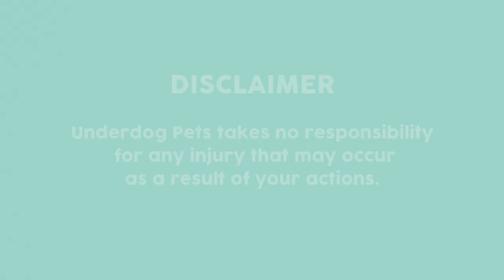Dog Hygiene Trim | At Home Dog Grooming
Underdog Pets grooming tutorial for trimming hygiene areas on your dog at home. This guide will talk you through general dog hygiene area maintenance whilst your unable to get a grooming appointment or in between grooms.

Grooming Table
Bath Vevor
Scissor Set
Grooming Hairdryers
Clippers For All Coat Types
Beginners Dog Grooming Clippers
Dog Grooming Dryer Blaster
Grooming Apron

We love reading your comments about how you got on so please take a second and say ‘Hi’ in the comments and let us what you thought of the video … p.s. It would mean the world to us if you hit the subscribe button ;)

Underdog Pets is a family run business started by a sister duo Heather and Mhairi selling pet supplies and providing award winning, City & Guilds Qualified dog grooming services. Since 2014 we have offered dog grooming services in Glasgow and the delivery of pet supplies at great prices with fantastic customer service on all the products you might need for your dog. Underdog Pets has built a strong reputation for grooming to an exceptionally high standard and providing the best customer service at an affordable price. We cater for all breeds and sizes and offer a range of services including dog grooms, dog baths, nail clipping and self-service dog wash in a calm, clean and friendly environment.

We sell a range of products both in our physical shop and online and have developed our own range of Dog Perfumes and Shampoos.  We are an award winning business having been selected in the top 100 trail-blazing small businesses in the Small Business Saturday campaign and winners of Best Dog Grooming Business in Scotland in 2018, and Best Pet Care and Grooming Business in North Lanarkshire in 2018 and 2019.

Sign up to our newsletter for updates and barking good offers